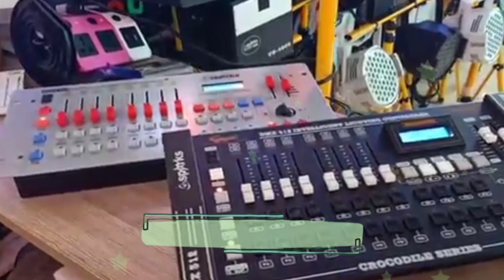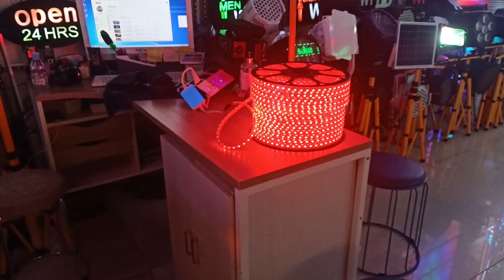Lampu LED Strip RGB Outdoor 220V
Seru nih pembahasan banglighting hari ini, Lampu LED Strip RGB Outdoor 220V Review  - Yuk langsung aja simak hehe

Mic :
Secondary : BOYA BY-M1 Lavalier Clip On

Tripod : Takara ECO-196A